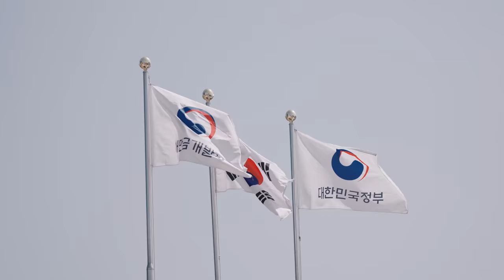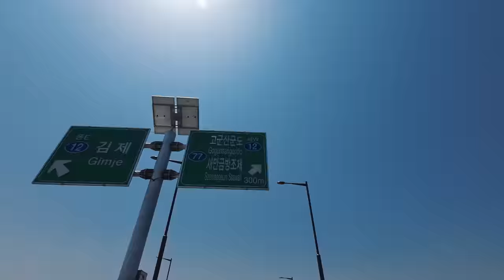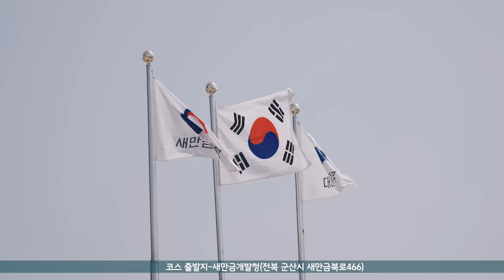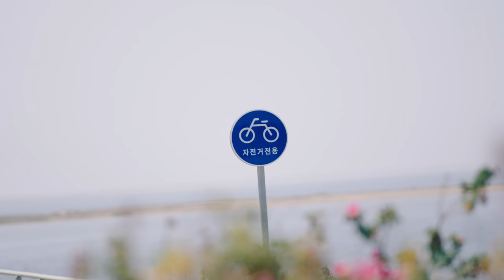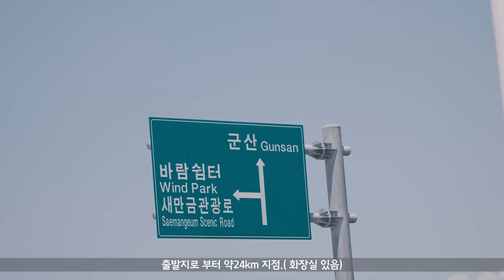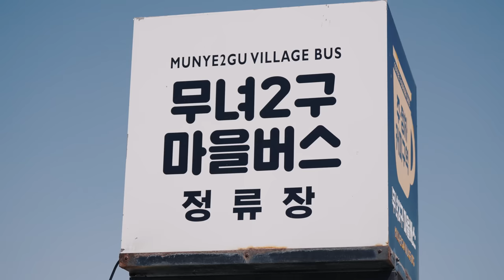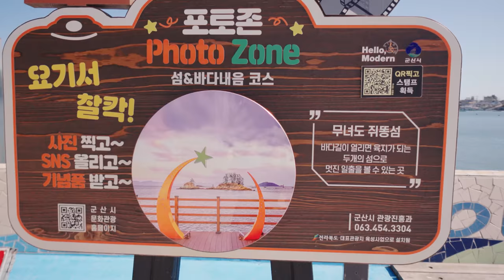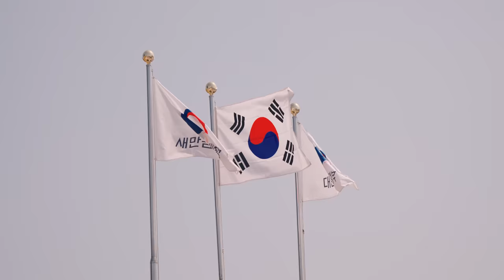세계 최장거리 방조제│자전거 로드 레이싱 대회 코스│기네스북 등재 새만금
(2023 새만금 로드레이스 및 가족 러닝 페스티벌)
(새만금 로드 레이스 GPX 코스 파일 다운링크)
[ ⏬️아래 링크를 통하여 가입시 2개월 무료 보너스⏬️ ]
[ MBS Corporation ]
슈즈    ⏩ 게르네
공구    ⏩ 슈퍼비 종합공구 ,WD
100% 고글
[ Trimm ]
속도계⏩ trimmOne LITE